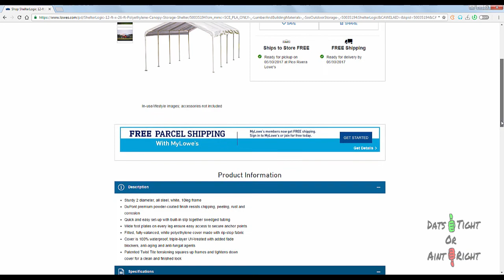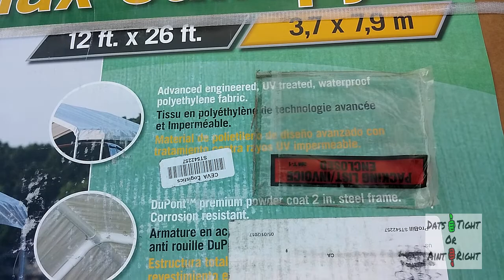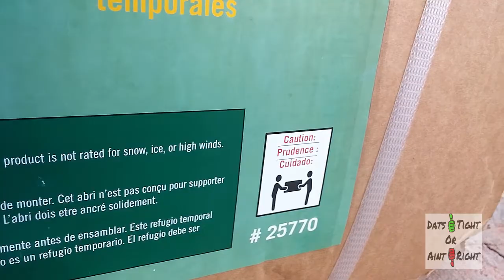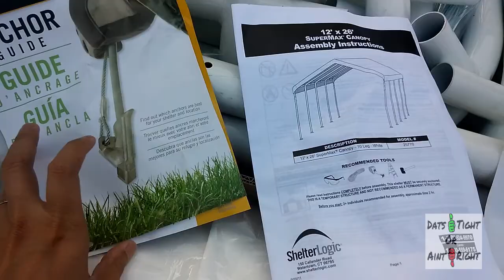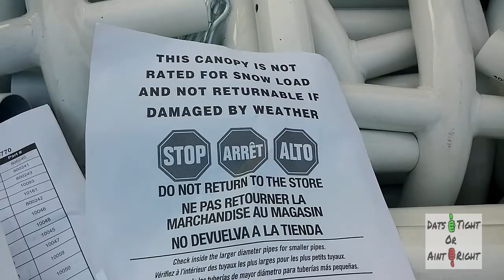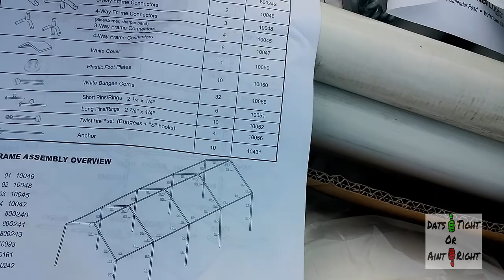ShelterLogic Super Max 12 ft. x 26 ft. White Commercial Canopy 1 of 2 Unboxing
ShelterLogic Super Max 12 ft. x 26 ft. White Commercial Canopy